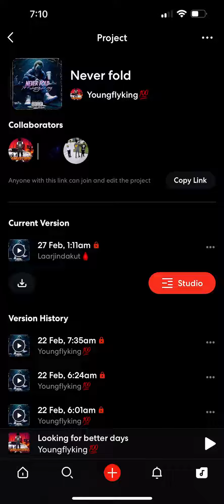La zay, youngflyking, laarj - never fold